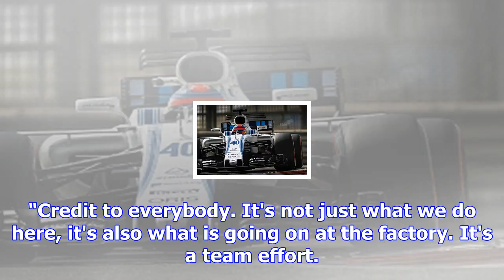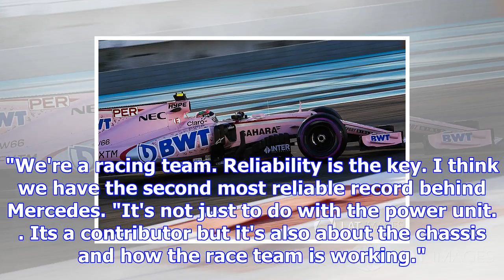Force india sceptics can "eat their words" - mallya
The outfit boasts one of the smallest budget of the 10 teams in F1 and there was doubt it could repe...